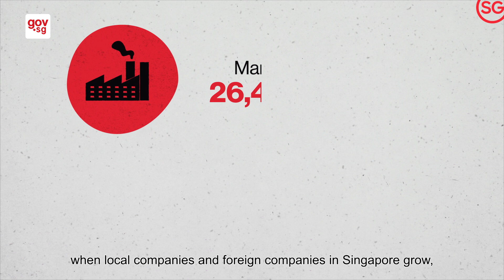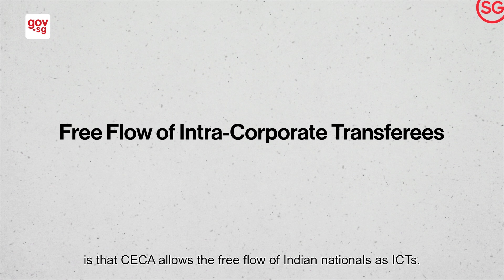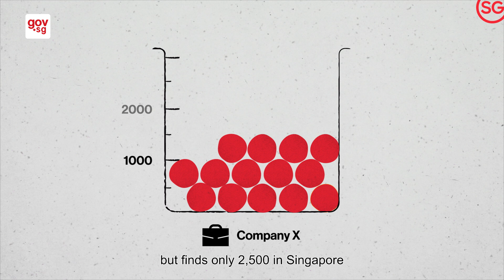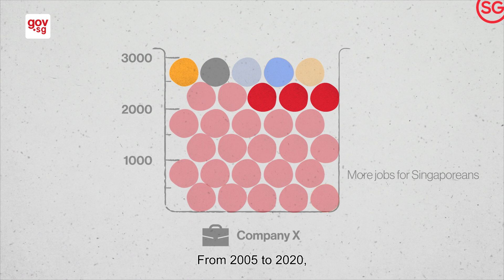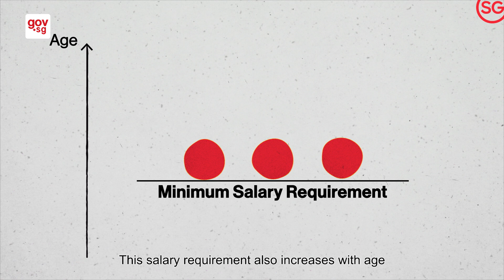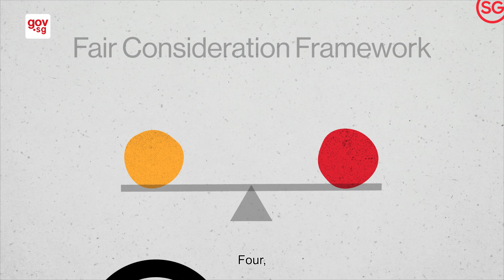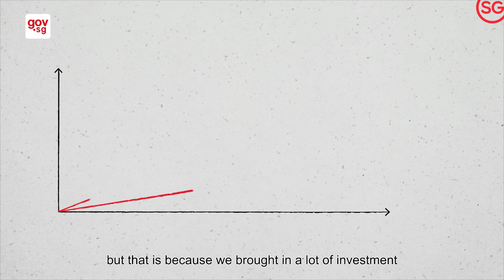CECA explained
Singapore signed 26 Free Trade Agreements and the Comprehensive Economic Cooperation Agreement (CECA) is one of them.